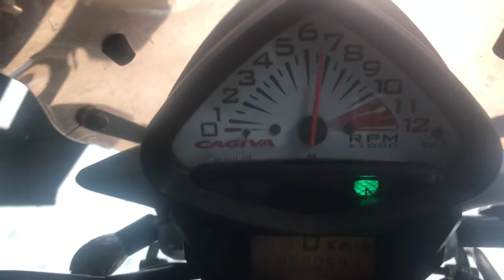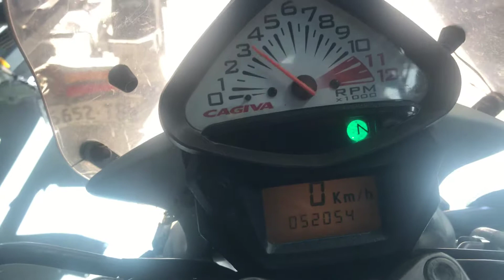Cagiva raptor 1000 M2 2005 start run with twin Remus Grand Prix exhaust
Cagiva raptor 1000 M2 2005 start run with twin Remus Grand Prix exhaust all parts available